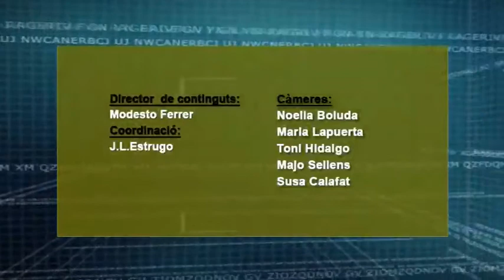2015 03 27 LA ENTREVISTA MONICA RICHART